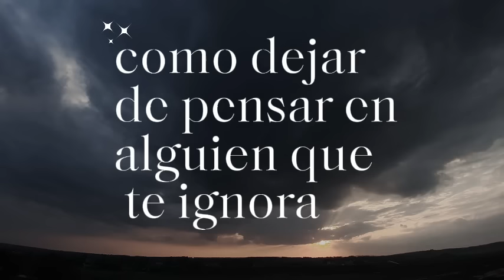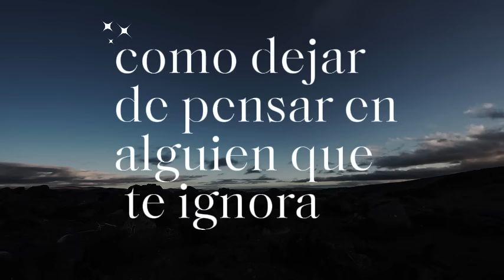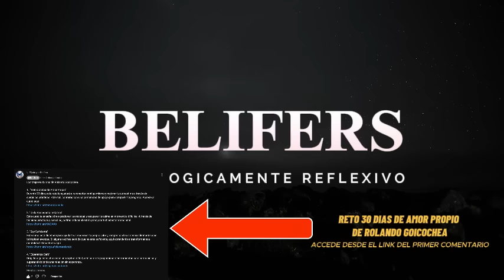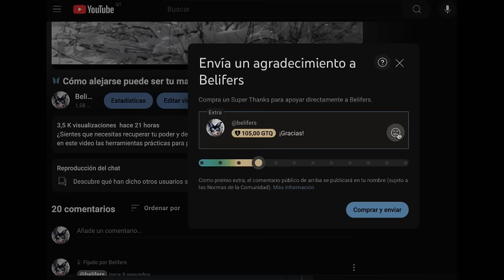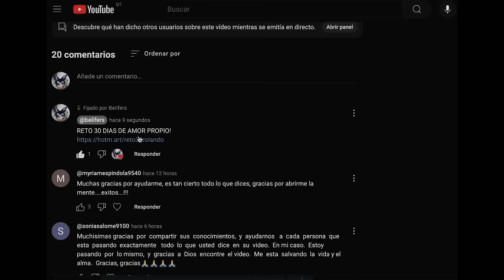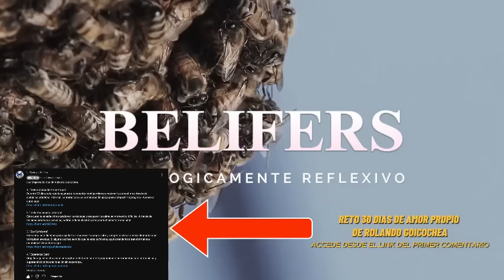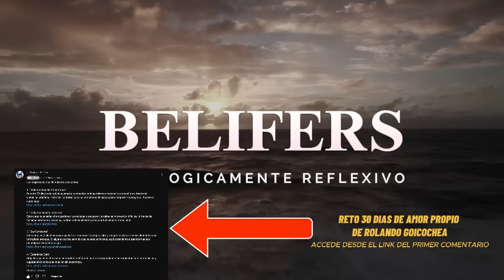🦋 Cómo dejar de pensar en alguien que te ignora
¿Te encuentras atrapado en un ciclo de pensamientos constantes hacia alguien que te ignora? En este video, exploramos a profundidad cómo superar el apego emocional, dejar atrás relaciones que no te aportan paz y redescubrir tu propio valor. A través de la historia inspiradora de Clara, aprenderás cómo implementar herramientas prácticas como el contacto cero, el equilibrio emocional y la construcción de una relación sólida contigo mismo. Este contenido está respaldado por expertos como Rolando Goicochea y Walter Riso, quienes aportan estrategias clave para ayudarte en tu transformación personal.

Rolando Goicochea, mentor y escritor especializado en amor propio, nos guía con conceptos como la dignidad personal, el desapego y la autocompasión. Clara, nuestra protagonista, encontró en sus enseñanzas no solo una forma de dejar de pensar en Diego, quien no valoraba su presencia, sino también la manera de construir una vida más plena, libre de la dependencia emocional. Este es un viaje que tú también puedes emprender.

Además de la historia, analizamos psicológicamente las dinámicas del apego, basándonos en teorías de expertos como John Bowlby, Aaron Beck y Viktor Frankl, quienes ofrecen perspectivas poderosas para abordar el dolor emocional y convertirlo en una oportunidad de crecimiento. Si alguna vez has sentido que te pierdes en una relación, este video es para ti.

No olvides explorar más con el Curso "30 días de Amor Propio" de Rolando Goicochea, cuyo enlace está en el primer comentario. También te recomiendo dos videos que vendrán a continuación: uno de Rolando, donde profundiza en cómo superar el apego emocional, y otro de Walter Riso, donde aprenderás a establecer límites saludables en tus relaciones. 🌟